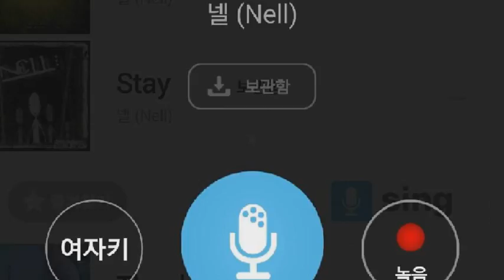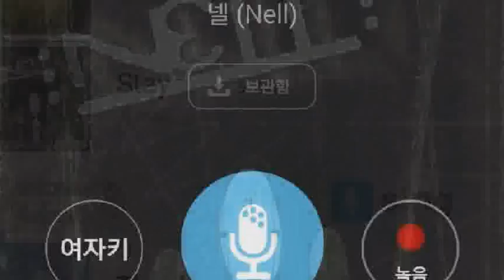[everysing] Stay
Singer : SW사회사업가태로미
Title : Stay

    1. 고퀄리티 반주에 맞추어 무료로 노래를 부를 수 있습니다.
    2. 녹음과 녹화가 가능합니다.
    3. 모바일 기기에 저장한 곡을 ‘My 채널’에 업로드하여 언제 어디서든 내가 부른 노래를 감상할 수 있습니다.
    4. My 채널에 업로드 한 노래를 친구에게 공유할 수 있습니다.
5. 에브리싱 홈페이지 에서도 My 채널 이용이 가능합니다.